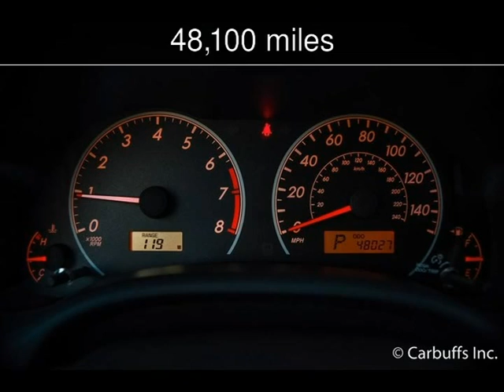2011 Toyota Corolla LE Used Cars - Concord,CA - 2015-12-01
See more details about this used car This 2011 Toyota Corolla LE with 48,100 miles is for sale at Carbuffs.